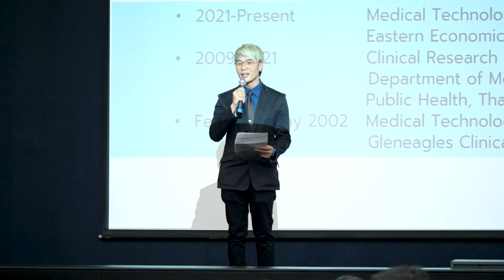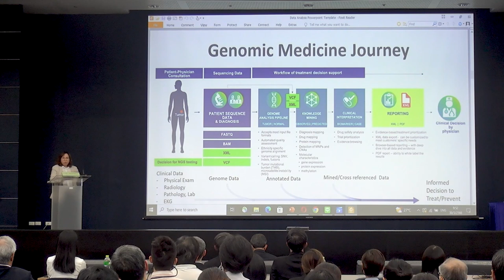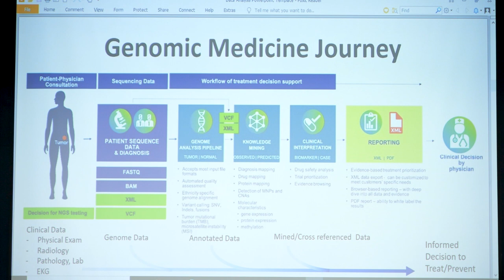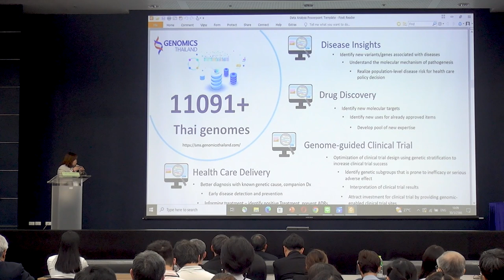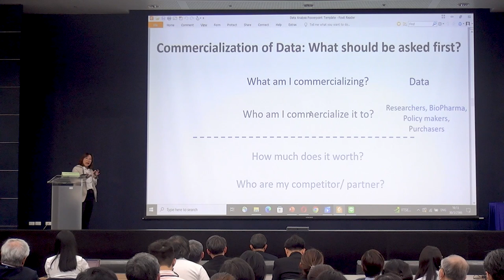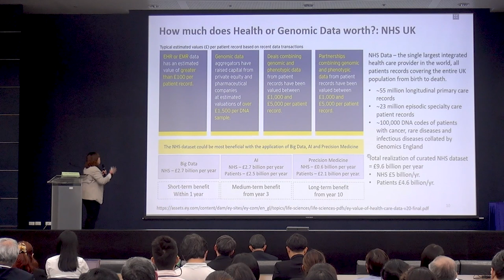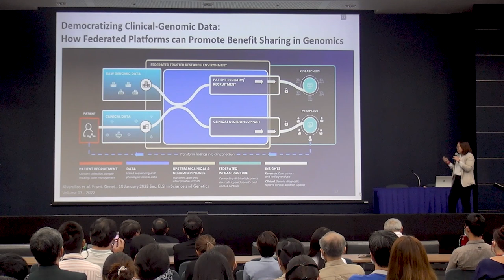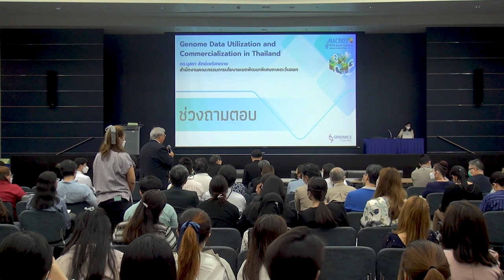การสัมมนาหัวข้อ "จีโนมิกส์ประเทศไทย: การแพทย์จีโนมิกส์เพื่อการยกระดับคุณภาพชีวิตคนไทย" (2/8)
การบรรยายหัวข้อ "Genome Data Utilization and Commercialization in Thailand " โดย ดร.นุสรา สัตย์เพริศพราย รองผู้อำนวยการกลุ่มงานพัฒนาอุตสาหกรรมการแพทย์ สำนักงานคณะกรรมการนโยบายเขตพัฒนาพิเศษภาค ตะวันออก (สกพอ.) ในการสัมมนาหัวข้อ "จีโนมิกส์ประเทศไทย: การแพทย์จีโนมิกส์เพื่อการยกระดับคุณภาพชีวิตคนไทย (Genomics Thailand: Enhancing our Quality of Life via Genomic Medicine)" ในการประชุมวิชาการประจำปี สวทช. ครั้งที่ 18 (NAC2023) จากห้องประชุม SD-601 อาคารสราญวิทย์ อุทยานวิทยาศาสตร์ประเทศไทย จ.ปทุมธานี วันพฤหัสบดีที่ 30 มีนาคม 2566 เวลา 09.30 – 16.00 น.